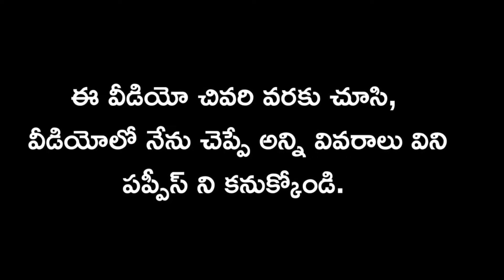top quality husky puppies for sale in telugu/ 81217 82301 /aj pets